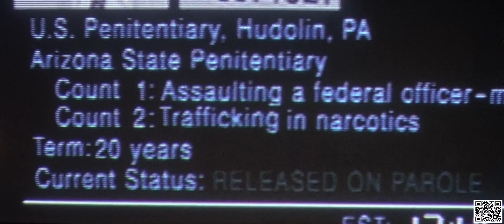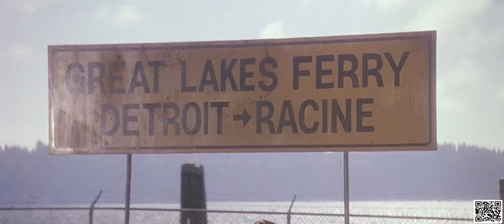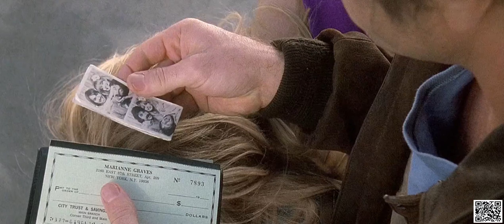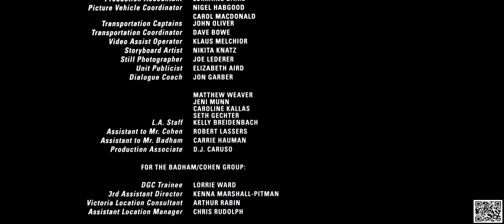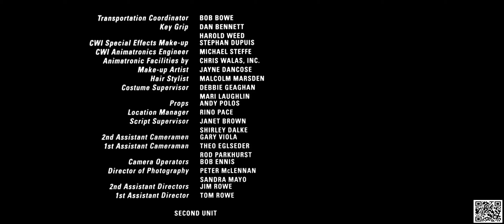Bird On A Wire 1990 - Mel Gibson, Goldie Hawn, David Carradine ,Charlotte Flair vs. Becky Lynch - hd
An old flame discovers her ex-boyfriend from the past is a relocated FBI informant out to stop the bad guys.
2012 , 2009 , John Cusack, Thandie Newton, Chiwetel Ejiofor , Happy New Year 2020 , full HD.